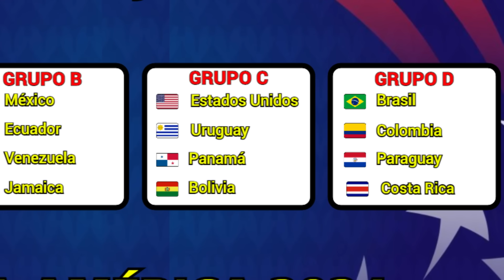TABLA DE POSICIONES y RESULTADOS HOY COPA AMÉRICA 2024 GRUPO D JORNADA 2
Conoce los RESULTADOS HOY y la TABLA DE POSICIONES AL MOMENTO en la COPA AMÉRICA 2024 además el RESUMEN y GOLES de los PARTIDOS en el GRUPO D en la JORNADA 2 Paraguay 1-4 Brasil RESUMEN y GOLES COPA AMÉRICA 2024 - Colombia 3-0 Costa Rica RESUMEN y GOLES COPA AMÉRICA 2024 - PRÓXIMOS PARTIDOS COPA AMÉRICA 2024 - Argentina vs Perú COPA AMÉRICA 2024 - Canadá vs Chile COPA AMÉRICA 2024

RESULTADOS HOY COPA AMÉRICA 2024

PARAGUAY 1-4 BRASIL Goles: BRASIL Vinícius Júnior DOBLETE, Sávio Moreira, Lucas Paquetá PARAGUAY Omar Alderete
COLOMBIA 3-0 COSTA RICA Goles: COLOMBIA Luis Díaz, Davinson Sánchez, Jhon Córdoba

POSICIONES GRUPO C COPA AMÉRICA 2024

Colombia   6 PTS
Brasil   4 PTS
Costa Rica   1 PTS
Paraguay   0 PTS

PARTIDOS COPA AMÉRICA 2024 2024 Sábado 29 de Junio

Argentina vs Perú 18:00 HRS
Canadá vs Chile 18:00 HRS

COLOMBIA CALIFICA a CUARTOS DE FINAL tras GOLEAR 3-0 a COSTA RICA en la COPA AMÉRICA 2024
BRASIL GOLEA 4-1 a PARAGUAY con DOBLETE de VINÍCIUS JÚNIOR en la COPA AMÉRICA 2024